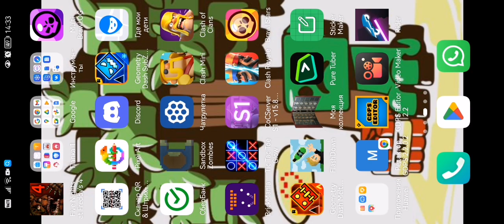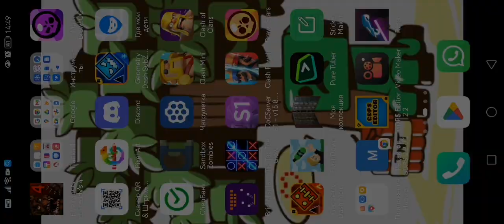15 февраля 2023 г.